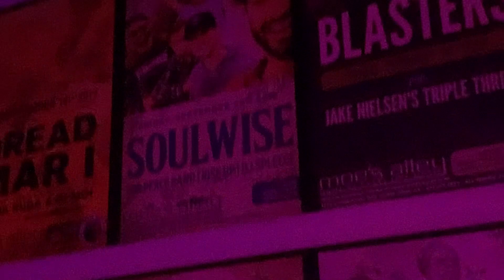OTS Trio 07.21.2022 Moe's Alley Santa Cruz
A personal moment from my phone of original funk organ drum guitar music.